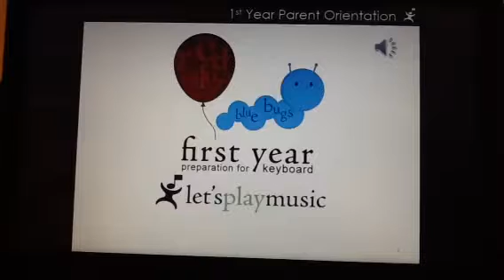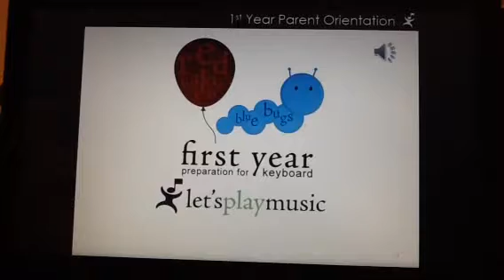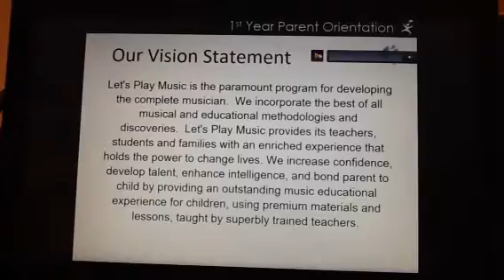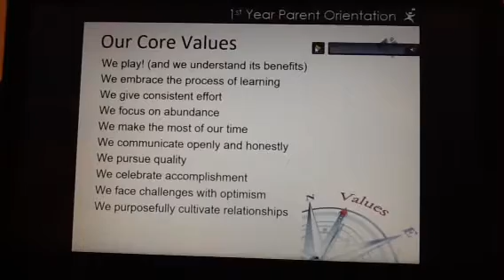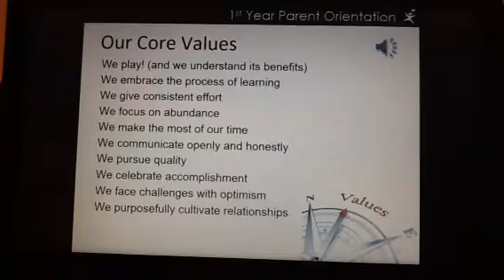LPM 1st year Parent Orientation part 1